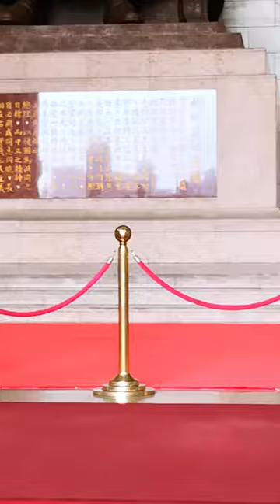台北【中正紀念堂】空軍儀隊交接全紀錄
中正紀念堂位於臺北市中心，是為追念蔣中正總統而建造的紀念堂，造型仿北京天壇之頂、埃及金字塔之體，高聳威嚴，正廳置放蔣中正總統坐姿銅像，底座部份設有展覽室和放映室，陳列蔣中正總統一生對國家民族偉大勳業之文物，供民眾參觀，紀念堂左右分列戲劇院與音樂廳，古色古香的中國宮殿式建築，莊嚴宏偉，許多國內外之文化表演均在此進行。由於占地廣闊、建築美麗，是民眾活動聚會及婚紗攝影的勝地，更成為國外旅客必訪之地。

中正紀念堂3層臺階高14.5公尺，主體牆高24公尺，斗拱至寶頂尖高31.5公尺，合共70公尺。大門高16公尺，重75噸，為青銅鑄建。正堂分上下2層，上層平面為40公尺見方，四角各突出7.5公尺，後方居中立蔣中正總統座姿銅像， 以供瞻仰。下層大廳設有中央通廊、文物展視室、演藝廳、1展廳、一樓藝廊、2展廳、3展廳、行政區、博物館商店等。

旧正月の大晦日と元旦及び本堂メンテナンスの時以外、毎日9時から始まり17時まで1時間毎に交代式が行われます。時間ピッタリに始まるので、開始15前にベストポジションを確保しておくことをオススメします。
‹衛兵交代開始時間›09:00、10:00、11:00、12:00、13:00、14:00、15:00、16:00、17:00

衛兵交代が見られる時間帯は毎日9時～17時。衛兵は1時間ずつ交代で蒋介石像を護衛、交代し控室に戻った衛兵は2時間の休憩後に再登場します。冬の国旗降納時間は17:10、夏は18:10となっているため、夏の場合17時に本堂での任務を終えた衛兵さんは国旗降納時間まで地下の控室で待機するのだそうです。

衛兵は台湾の陸・空・海軍よりそれぞれ選抜されるわけですが、身長や体力などが重視されイケメンが多い！なんていうウワサをよく耳にします。実際目を凝らしてみると、瞬きせずに直立している姿は実に男らしい！護衛の担当は「海・陸・空軍」の順で半年毎に入れ替わるそうです。ナビが訪れた日は陸軍が担当の期間中だったのですが、どこで海・陸・空軍を見分けるかというと、それはズバリ衛兵さんたちの制服の色！陸軍は深緑、空軍は青、海軍のみ夏は白、冬は濃紺と2パターンあるということなので、ぜひチェックしてみて下さい♪

ここだけの話ですが(笑)、衛兵の質は陸軍が群を抜いているという情報をゲットしました。というのも陸軍は海・空軍に比べ所属人数が多く、人数が多ければ当然「身長178cm以上」「視力・体力ともに良好」という規定をクリアできる確率が高まり、より安定した選抜ができるということです。

エアコンの設備がない真夏の本堂でも、1時間直立不動をキープしなければならない衛兵さんたち。極めてまれではありますが、倒れてしまう衛兵もいるのだとか。どんなに厳しい訓練をしていても衛兵さんだって同じ人間なのだな～と、少しホッコリしてしまったナビであります。

驚くほど足並みピッタリの衛兵交代式、時計を気にしつつぜひ参観してみて下さいね。